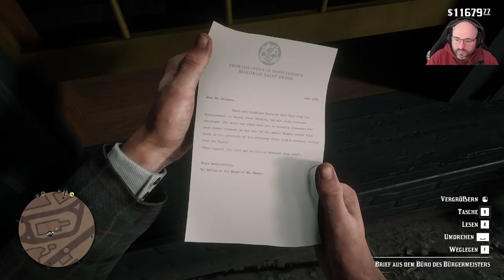Uncut #3 🔥RDR2🔥 mit Arthur Morgan - Willkommen :)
🫶 Willkommen 🫶